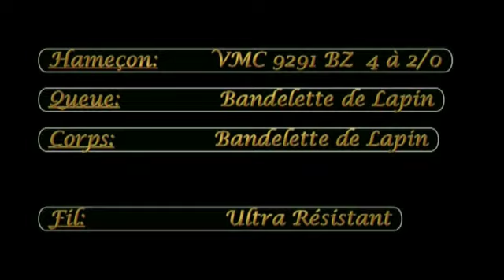Streamer moyen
lapin et flash